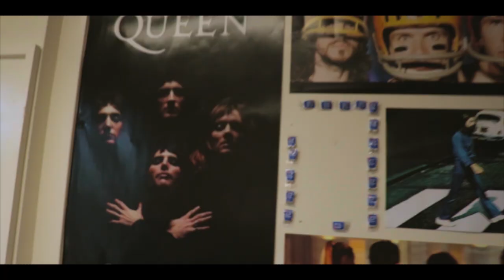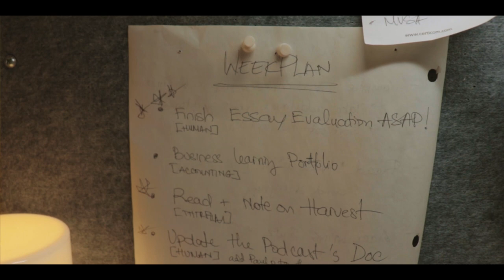McMaster's Residence Room Tour (kinda) | Life in University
This little room tour is meant to give you a closer look at a typical university student's room and have an idea of what it is like to live on campus.
Let me know if you guys like the video and show your support! I'd really appreciate it since I literally spend a whole day not just to edit and missed out a bunch of work :( but you know what, it's worth it!